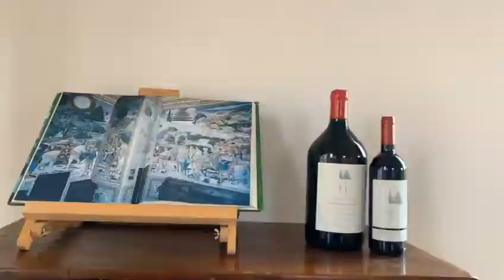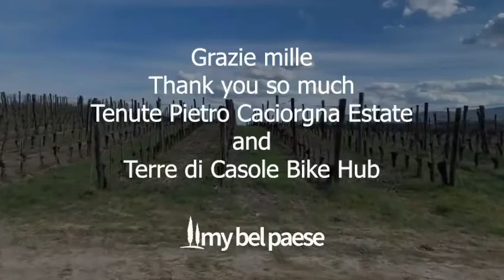From Tuscany: Pietro Caciorgna Wine Estate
Get to Know winemaker Paolo Caciorgna of Tenute Pietro Caciorgna Wine Estate in Casole d'Elsa, Tuscany. Thanks to Paolo and to Terre di Casole Bike Hub for their footage and participation.  For more details on this part of Italy, visit the MyBelPaese